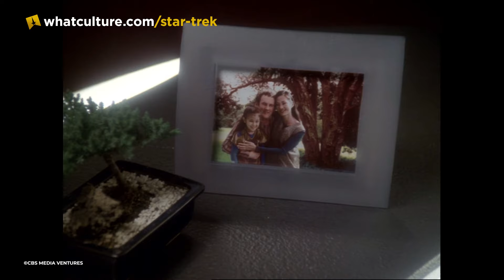Star Trek: 10 Worst Time Travel Episodes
It's hard to tell a time travel story without any paradoxes, but these episodes didn't even try.